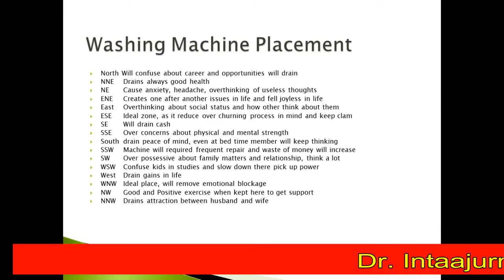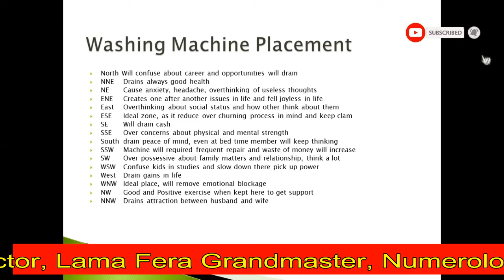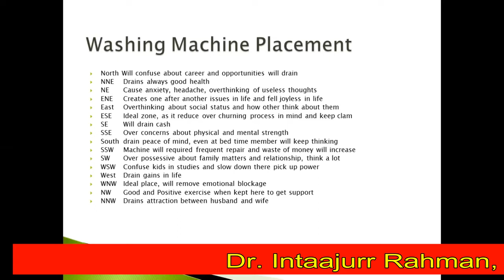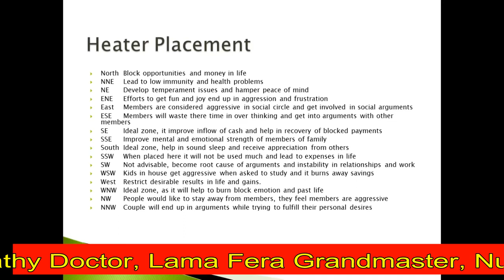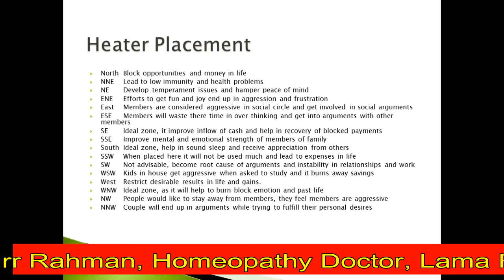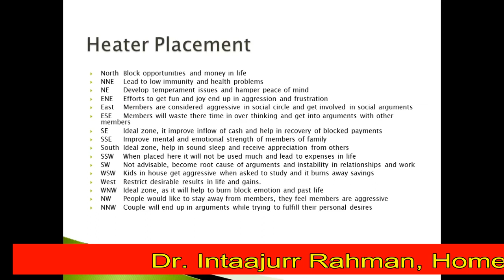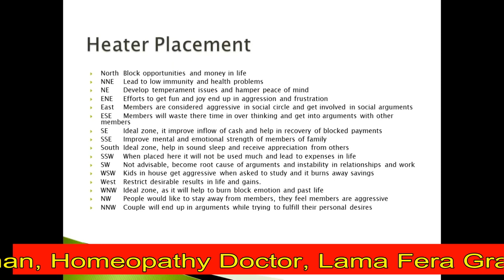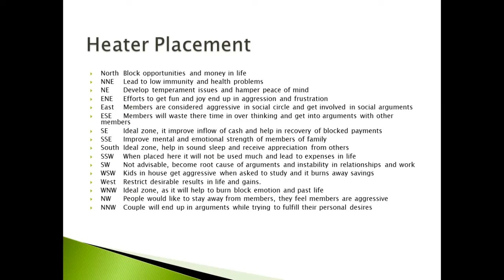Placement of Washing Machine and Heater according to Vastu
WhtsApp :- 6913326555